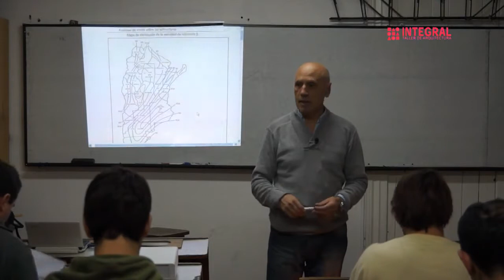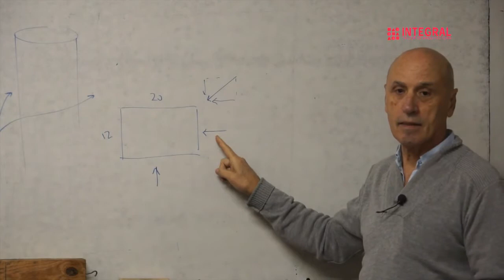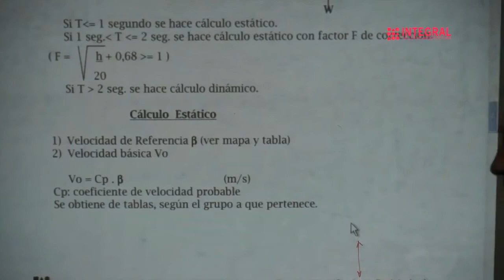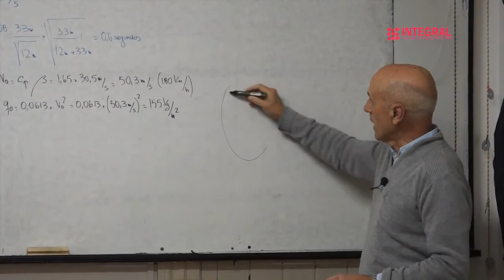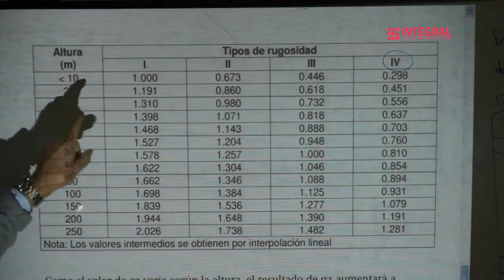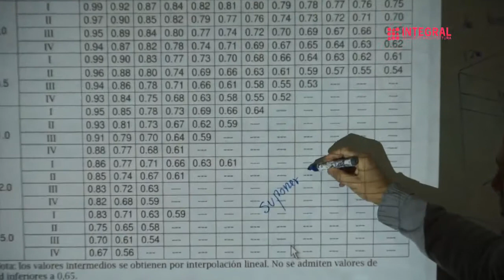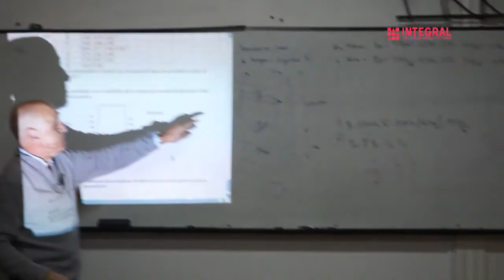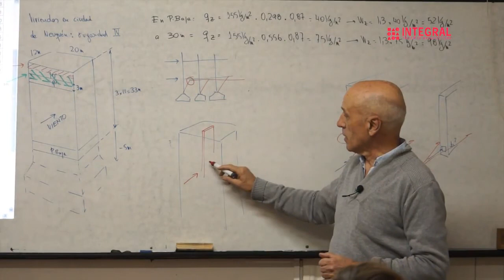E3 V1 antigua norma de viento CIRSOC 1982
Ejemplo de cálculo de carga de viento según la norma argentina CIRSOC 1982